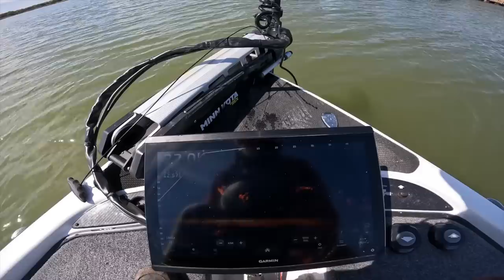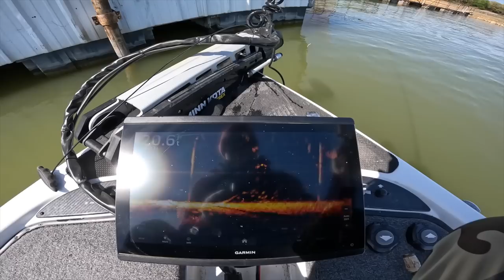Finesse Worm Fishing Bass on Crappie Docks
I'm ready to bring home a stringer of delicious crappie but the bass fishing is just better at the moment. Today I'm fishing around some crappie docks using finesse worms and crappie jigs to get some bass bites on a tough cold front day with dirty water.